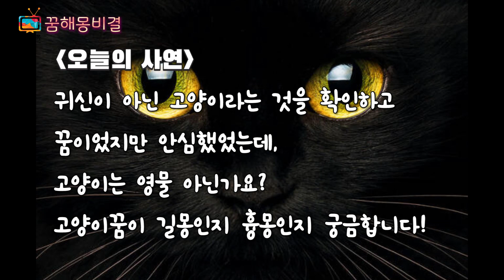꿈에서 고양이가 돼지를 물고 왔어요! 고양이꿈 완벽 분석 [문화골목 꿈해몽 비결]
궁금한 꿈, 이상한 꿈, 태몽 등 아무 것이나 좋습니다!

우리, 꿈으로 소통해요!

꿈해몽 전문가 박재홍 박사가 친절히 설명해 드립니다!